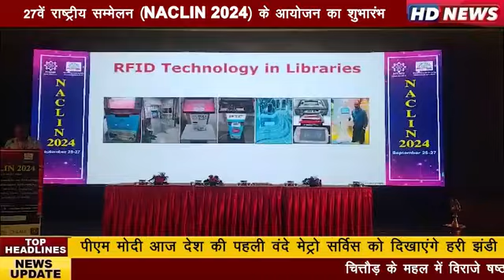NACLIN 2024 Inaugural News Coverage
This is the copy of the video clip of the 27th NACLIN Inaugural news coverage, downloaded from the public